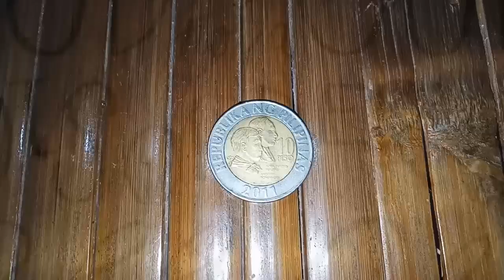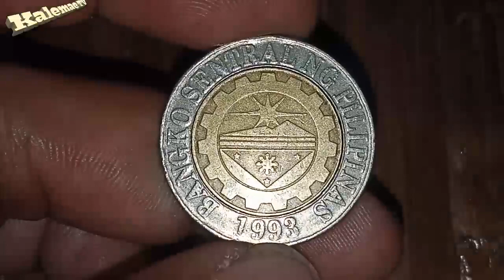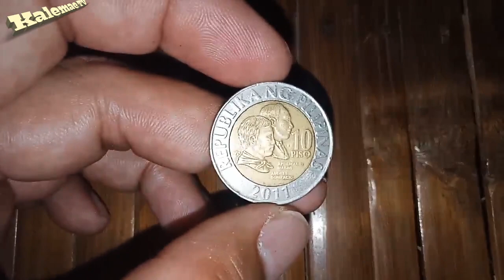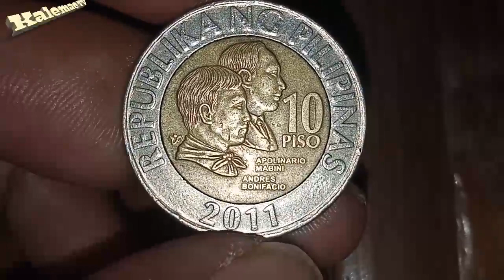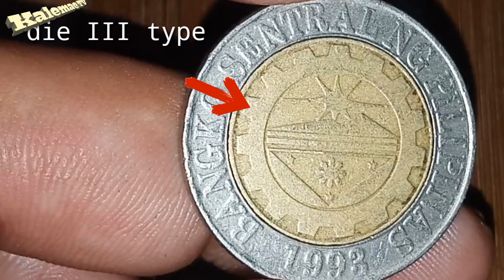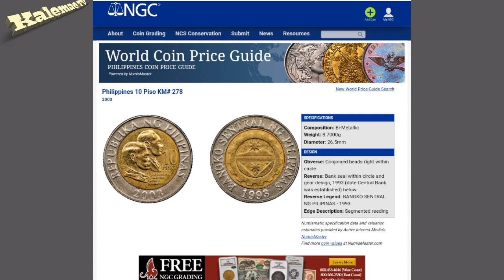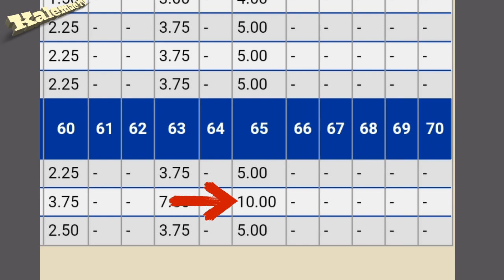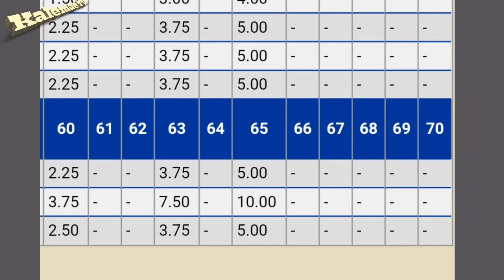Ang pinakamataas na value 2011 10 piso coin BSP series | NGC Grading